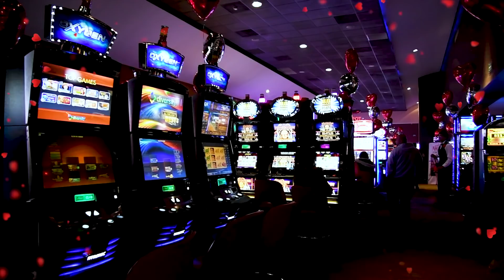Del Juego nace el Amor en Caliente Casino Monterrey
Gracias a ti tuvimos una sensacional celebración en los Caliente Casino de Monterrey, con grandes premios sorpresas y emociones. ¡Muchas felicidades a nuestros afortunados ganadores!